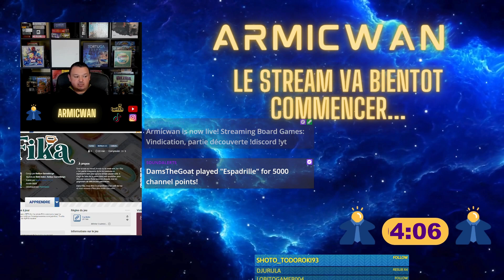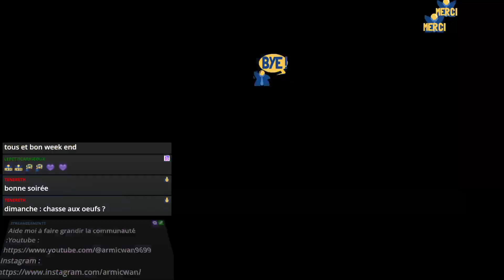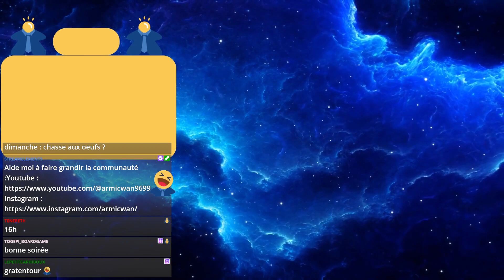Vindication, partie découverte.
On se fait une partie de Vindication, un jeu de Lucky Duck Games.